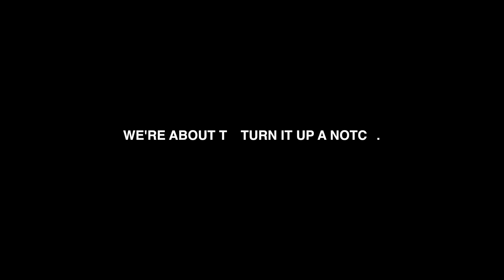TRAINING FOR STACY'S WITH DTREN...